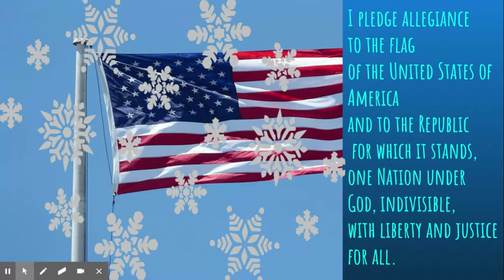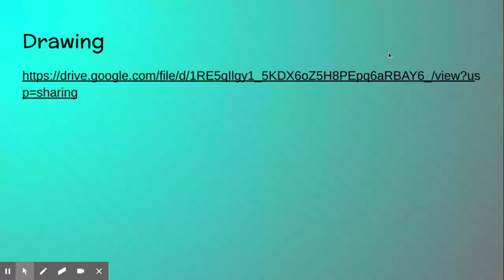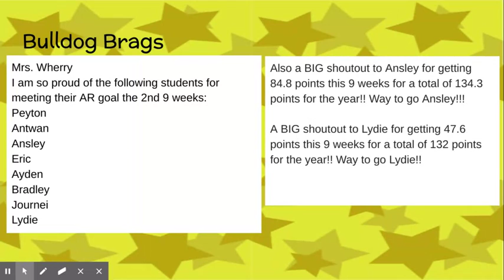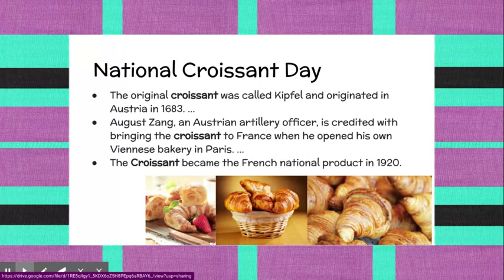1.29.2021 Daily Bark